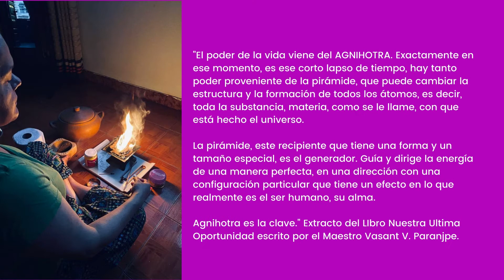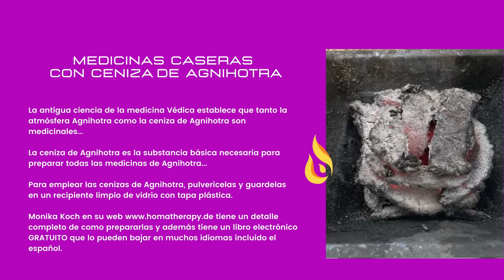AGNIHOTRA Paso a Paso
Es un MP4 del PDF que tenemos a libre disposición para apoyar el aprendizaje del fuego principal de la Terapia HOMA.